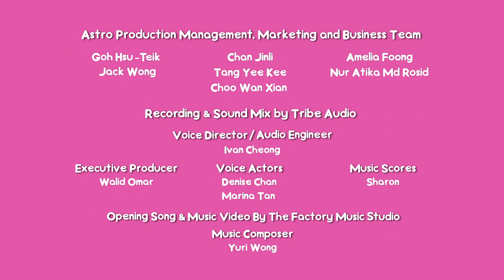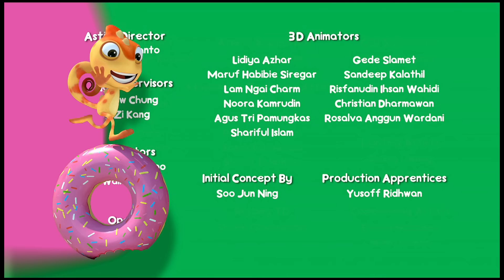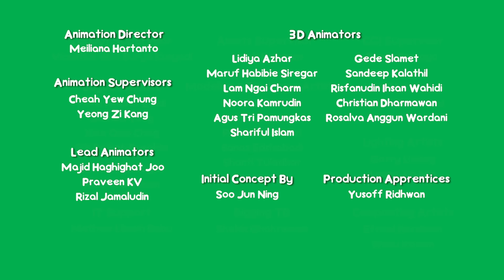Cam & Leon | "VEHICLES" 20 MIN COMPILATION | Funny Cartoon | Cartoon for Kids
comedycartoon funnyvideos camandleon Are you a transport and vehicles fan? Here is a vehicles compilation just for you!